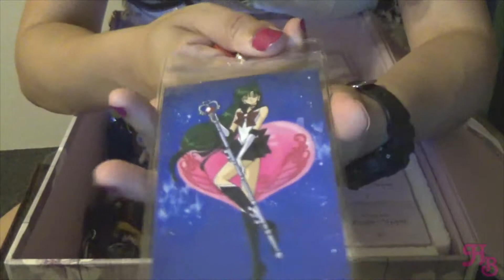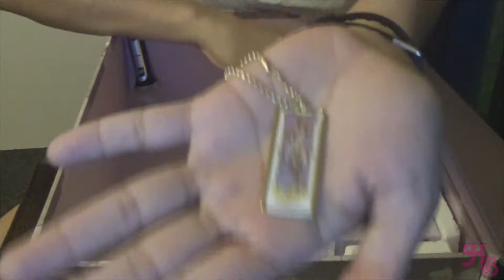ASMR | Rummaging through keychains, charms (some tapping)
from authentic to fanmade to straight up bootleg